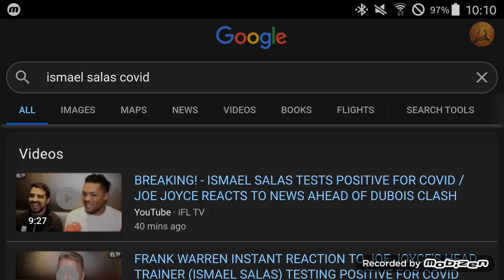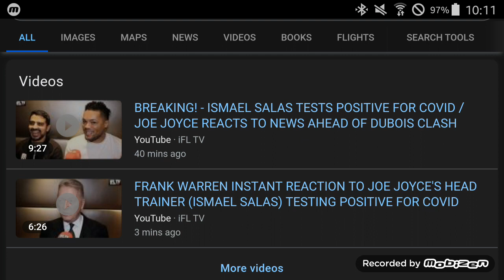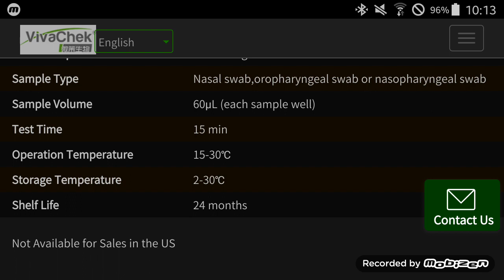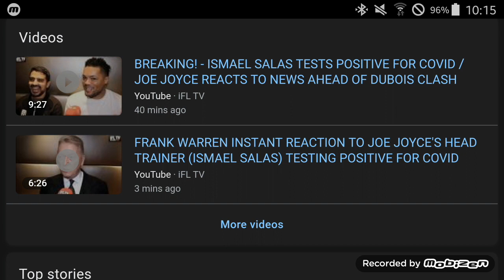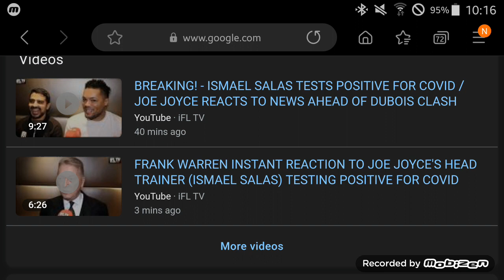Joe Joyce's Trainer Gets Cancelled ... Fight Film